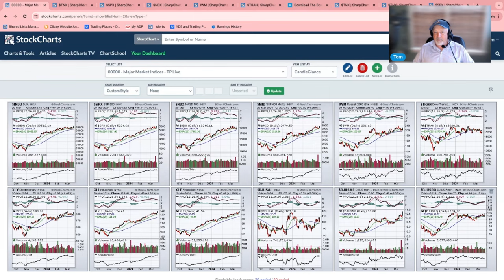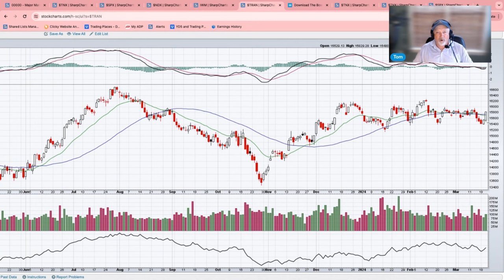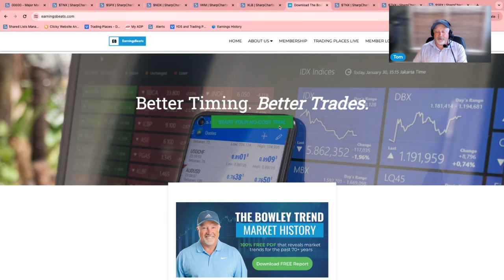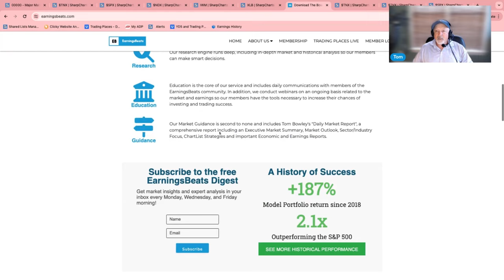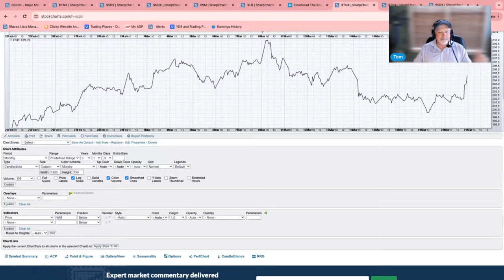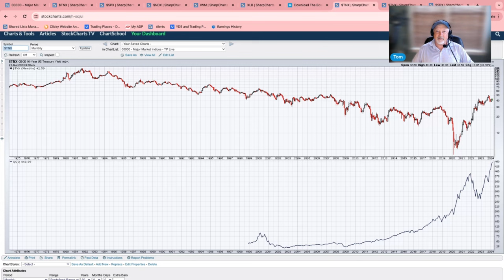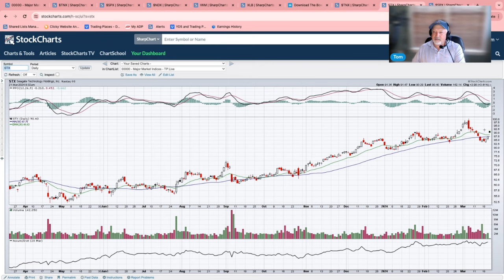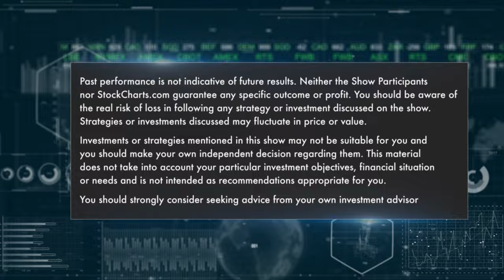Stocks SOAR on FED News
Mar. 21, Trading Places host Tom Bowley takes a look at impacts that the Fed announcement has had on small-caps, transports and the 10-Year yield. The Fed is pretty much holding everything steady, sticking with three rate cuts later this year. The market got exactly what it wanted, Tom thinks we're set up here to move higher.

00:00 - Intro and Welcome
02:40 - Yesterday's Action
07:55 - 10-Year Treasury Yield ($TNX)
10:43 - S&P 500 ($SPX)
12:29 - NASDAQ 100 ($NDX)
13:04 - Russell 2000 ETF (IWM)
15:27 - Transportation Stocks ($TRAN)
16:43 - Sector Analysis After Fed Announcement
18:32 - EarningsBeats & EB Digest
20:03 - Rate Rant: $TNX vs IWM
29:22 - Micron Technology (MU), Western Digital (WDC)
31:35 - Market Overview
32:24 - Happy Trading!